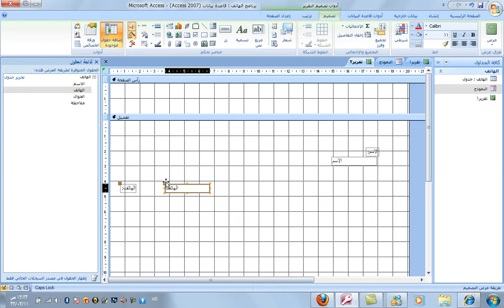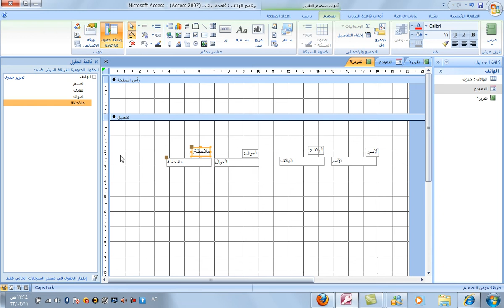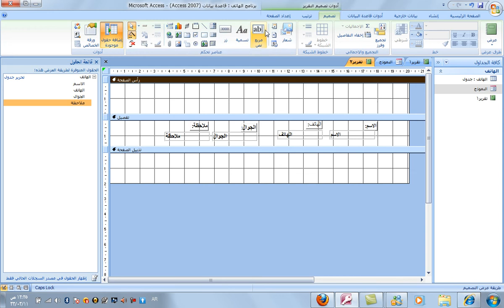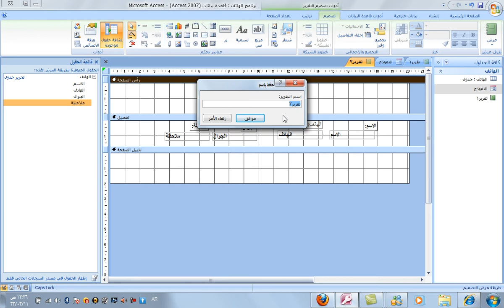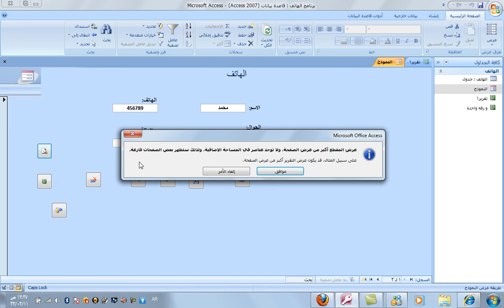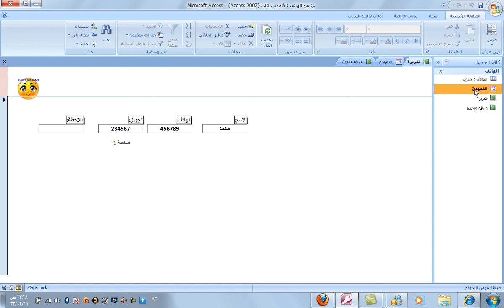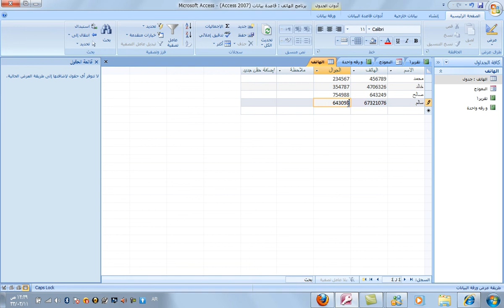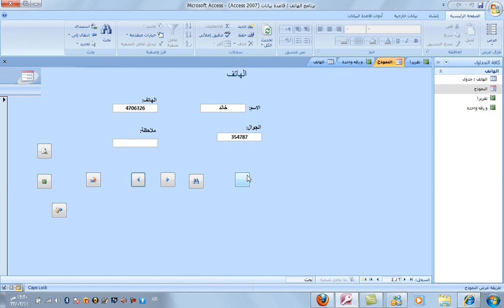شرح برنامج ميكروسوفت اكسس برنامج التلفون الدرس 4.avi